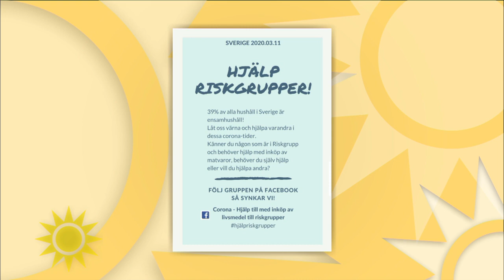Hjälper riskgrupper: ”Nu behöver vi varandra” - Nyhetsmorgon (TV4)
Malin Fors har startat en grupp på Facebook som uppmanar människor att hjälpa människor som är i riskgruppen om de skulle bli smittade av coronaviruset. Hör henne berätta om engagemanget i Nyhetsmorgon.